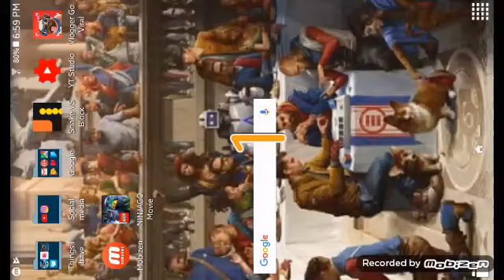Walk through of the ninjago game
Android and ios  game that I got today